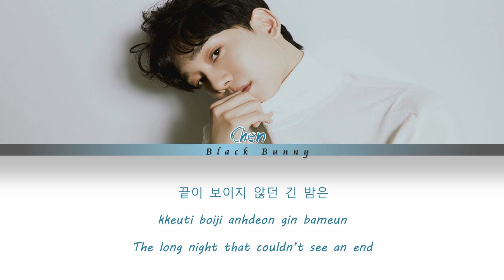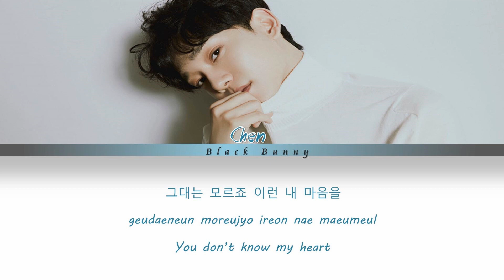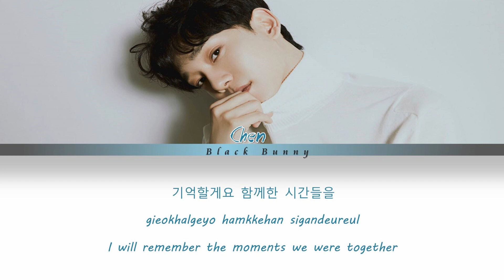CHEN (첸) - You Never Know (Color Coded Lyrics Han/Rom/Eng/가사)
Artist: CHEN (첸)
Track:  You Never Know
Album: Dear my dear
Year: 2019